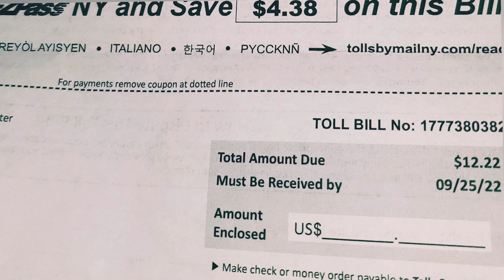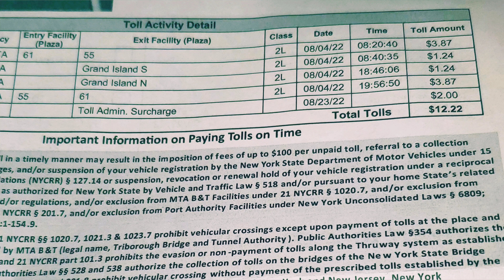HOW TOLL BY MAIL IN NEW YORK IS WORKS LESS HUSTLE THOU